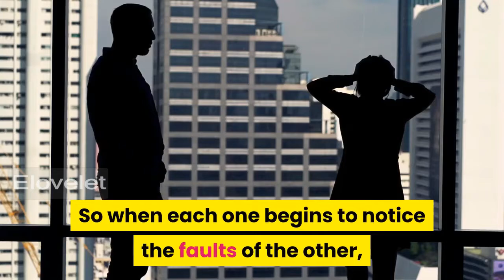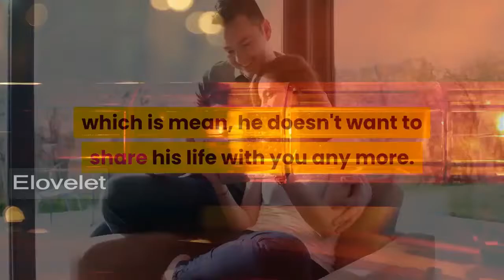8 strongest signs that your man doesn't love you any more.He does't want you in his life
The strongest evidence and signs that your man doesn't want you in his life.